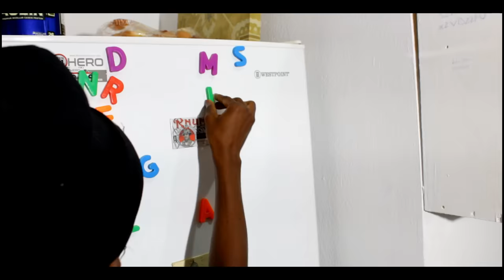UNE VIE DE TOURMENT EPISODE 20 [feyton 2024]